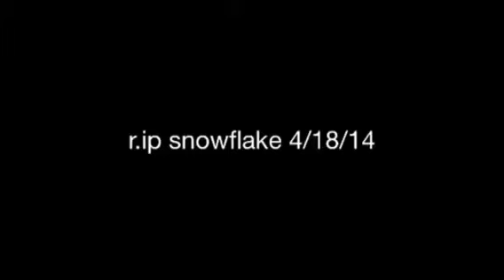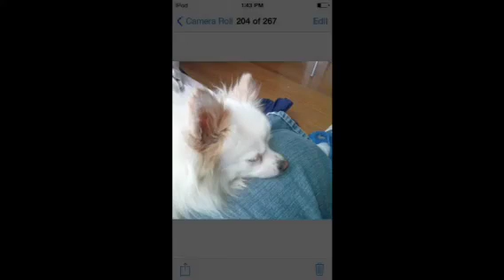Manbestfriend passed 4/18/14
Manbestfriend passed 4/18/14 thegeekyhero lost his dog snowflake  r.ip.